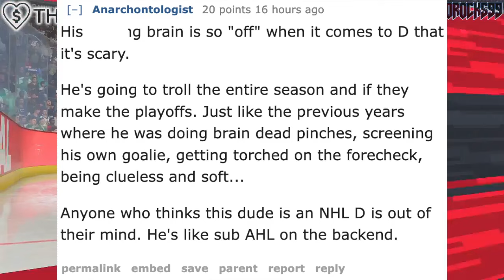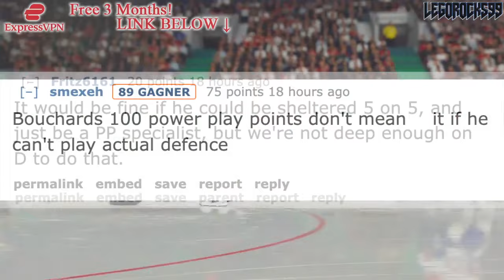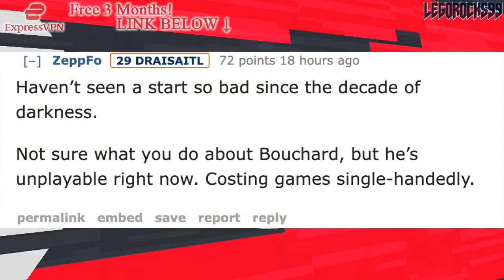Oilers Fans Are TURNING ON EVAN BOUCHARD (THIS TEAM IS BROKEN) Edmonton VS Minnesota Wild 2023 NHL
Let's talk about Edmonton Oilers defenceman Evan Bouchard, and how fan sentiment on him is very bad right now.

The 2022 NHL Draft 1st Round went as follows:

1st) Montreal Canadiens, Juraj Slafkovsky
2nd) New Jersey Devils, Simon Nemec
3rd) Arizona Coyotes, Logan Cooley
4th) Seattle Kraken, Shane Wright
5th) Philadelphia Flyers, Cutter Gauthier
6th) Columbus Blue Jackets (from Chicago Blackhawks), David Jiricek
7th) Chicago Blackhawks (from Ottawa Senators), Kevin Korchinski
8th) Detroit Red Wings, Marco Kasper
9th) Buffalo Sabres, Matthew Savoie
10th) Anaheim Ducks, Pavel Mintyukov
11th) Arizona Coyotes (from San Jose Sharks), Conor Geekie
12th) Columbus Blue Jackets, Denton Mateychuk
13th) Chicago Blackhawks (from New York Islanders), Frank Nazar
14th) Winnipeg Jets, Rutger McGroarty
15th) Vancouver Canucks, Jonathan Lekkerimaki
16th) Buffalo Sabres (Vegas Golden Knights), Noah Ostlund
17th) Nashville Predators, Joakim Kemell
18th) Dallas Stars, Lian Bichsel
19th) Minnesota Wild (from LA Kings), Liam Ohgren
20th) Washington Capitals, Ivan Miroshnichenko
21st) Pittsburgh Penguins, Owen Pickering
22nd) Anaheim Ducks (from Boston Bruins), Nathan Gaucher
23rd) St. Louis Blues, Jimmy Snuggerud
24th) Minnesota Wild, Danila Yurov
25th) Chicago Blackhawks (from Toronto Maple Leafs), Sam Rinzel
26th) Montreal Canadiens (from Calgary Flames), Filip Mesar
27th) San Jose Sharks (from Carolina Hurricanes via Arizona Coyotes and Montreal Canadiens), Filip Bystedt
28th) Buffalo Sabres (from Florida Panthers), Jiri Kulich
29th) Arizona Coyotes (from Edmonton Oilers), Maveric Lamoureux
30th) Winnipeg Jets (from New York Rangers), Brad Lambert
31st) Tampa Bay Lightning, Isaac Howard
32nd) Edmonton Oilers (from Colorado Avalanche via Arizona Coyotes), Reid Schaefer

Evan Bouchard was one of the top NHL prospects at the 2018 NHL Entry Draft.

1st - Buffalo Sabres, Rasmus Dahlin
2nd - Carolina Hurricanes, Andrei Svechnikov
3rd - Montreal Canadiens, Jesperi Kotkaniemi
4th - Ottawa Senators, Brady Tkachuk
5th - Arizona Coyotes, Barrett Hayton
6th - Detroit Red Wings, Filip Zadina
7th - Vancouver Canucks, Quinn Hughes
8th - Chicago Blackhawks, Adam Boqvist
9th - New York Rangers, Vitali Kravtsov
10th - Edmonton Oilers, Evan Bouchard
11th - New York Islanders, Oliver Wahlstrom
12th - New York Islanders (from Calgary Flames), Noah Dobson
13th - Dallas Stars, Ty Dellandrea
14th - Philadelphia Flyers (from St. Louis Blues), Joel Farabee
15th - Florida Panthers, Grigori Denisenko
16th - Colorado Avalanche, Martin Kaut
17th - New Jersey Devils, Ty Smith
18th - Columbus Blue Jackets, Liam Foudy
19th - Philadelphia Flyers, Jay O’Brien
20th - Los Angeles Kings, Rasmus Kupari
21st - San Jose Sharks, Ryan Merkley
22nd - New York Rangers (from Pittsburgh Penguins via Ottawa Senators), K’Andre Miller
23rd - Anaheim Ducks, Isac Lundestrom
24th - Minnesota Wild, Filip Johansson
25th - St. Louis Blues (from Toronto Maple Leafs), Dominik Bokk
26th - Ottawa Senators (from Boston Bruins via New York Rangers), Jacob Bernard-Docker
27th - Chicago Blackhawks (from Nashville Predators), Nicolas Beaudin
28th - New York Rangers (from Tampa Bay Lightning), Nils Lundkvist
29th - Toronto Maple Leafs (from Winnipeg Jets via St. Louis Blues), Rasmus Sandin
30th - Detroit Red Wings (from Vegas Golden Knights), Joe Veleno
31st - Washington Capitals, Alexander Alexeyev